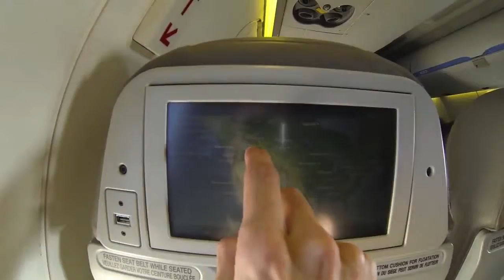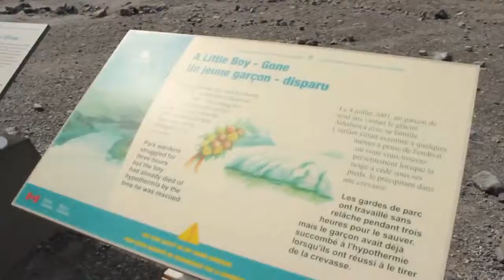Canada - 2014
This video was recorded by me, but put together by Guilherme W. Barreto.

It's all about Canada and the travelling I did in August 2014.